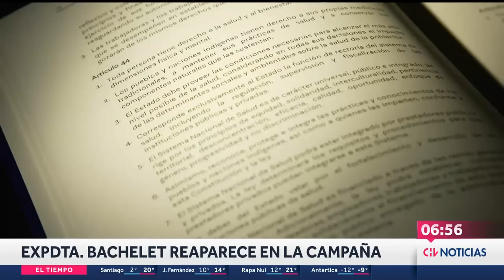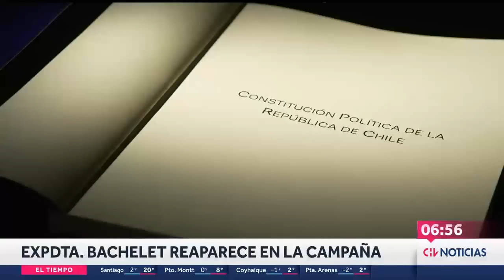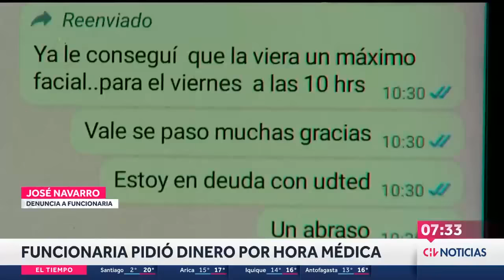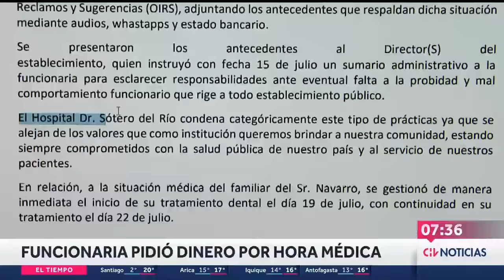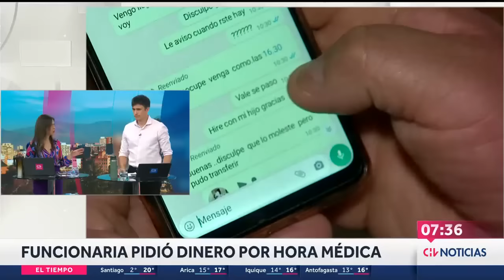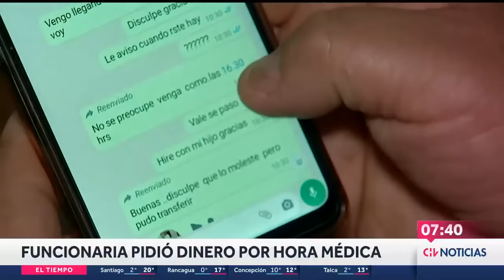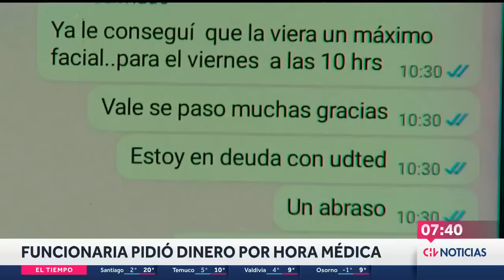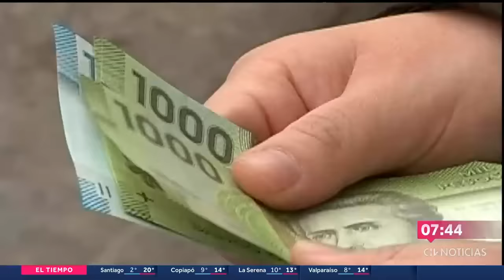NOTICIERO | Contigo CHV Noticias AM: Jueves 21 de julio de 2022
Conducen: Karina Álvarez y Roberto Cox.